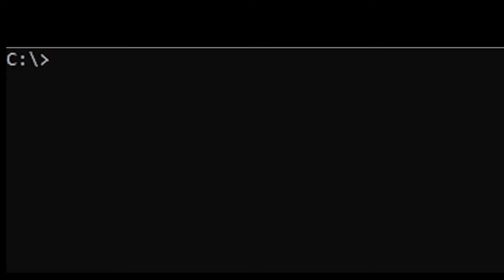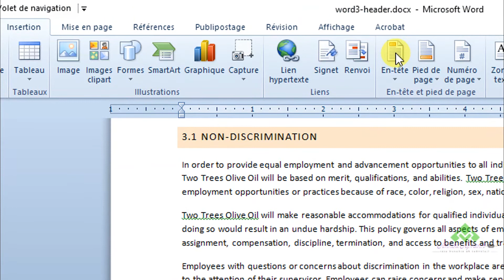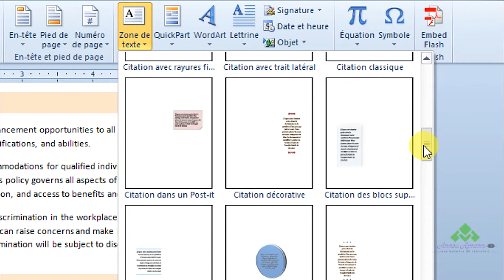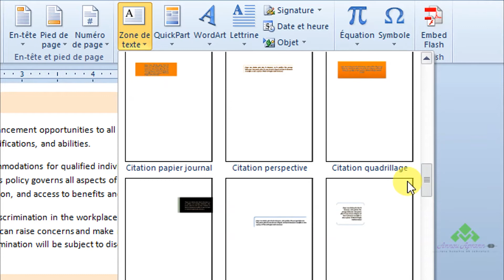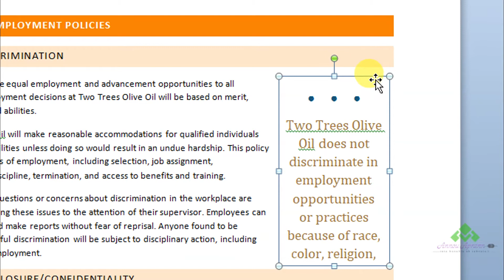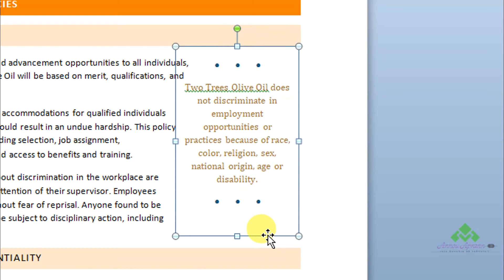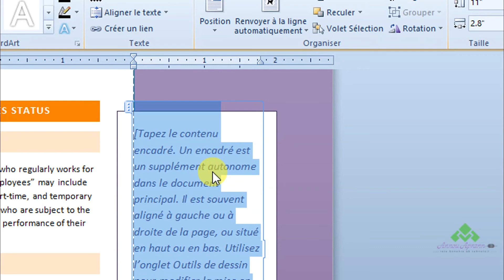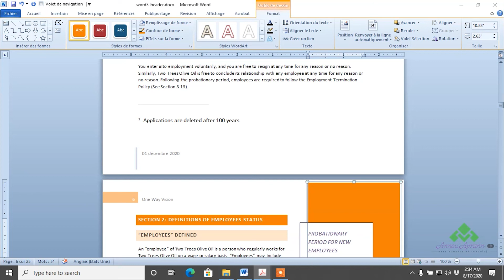Annou Aprann | Utiliser zone de texte pour illustrer un document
Utiliser zone de texte pour illustrer un document se video # 55 nan seri Word la. Nan tout seri an wap prann tout zouti ki pèmèt ou travay pi bien ak yon dokiman, kòman pou’w twouve yon mo e ranplasel pa yon lòt, Fòmate yon dokiman, ranje tit yo, mete referans, sekirize yon dokiman, anrejistre yon dokiman nan plizyè fòma, konfigire kòman dokiman an ap soti sou papye etc.

Utiliser zone de texte pour illustrer un document - C’est la vidéo # 55 de la série de Word. Dans cette série vous allez apprendre à vous familiariser avec tous les outils permettant de bien gérer un document. Rechercher et remplacer une partie d’un texte avec de simples commandes, les titres, les références comme la table des matières ou les notes de bas de page, enregistrer un fichier sous différents formats tout en le sécurisant, gestion de l’impression.